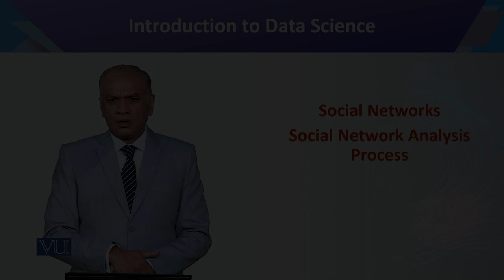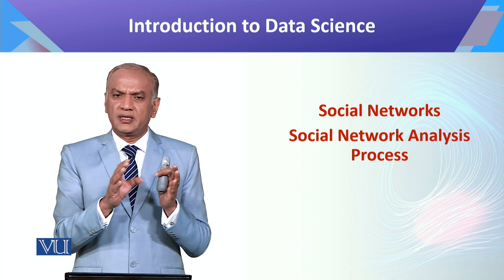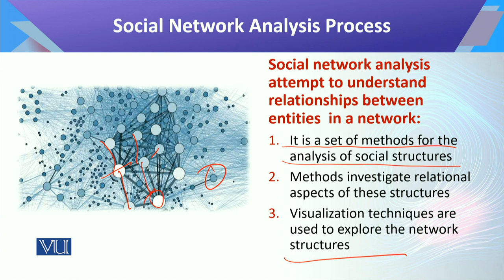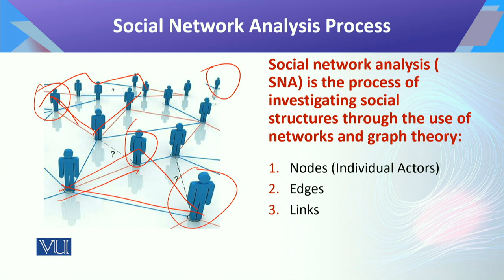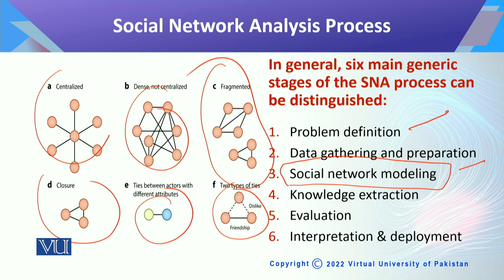Introduction to Data Science | CS442_Topic137